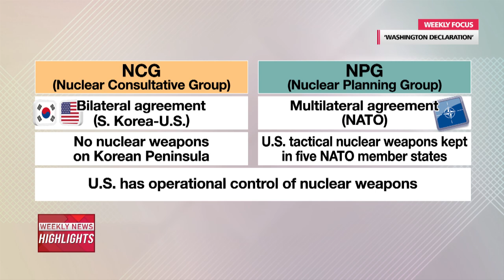[Weekly Focus] How the new 'Washington Declaration' is different from existing methods of ...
[위클리 포커스] 한미, ‘워싱턴 선언’…기존 확장억제 전략과 어떻게 다른가

The summit between Presidents Yoon and Biden, was undoubtedly the highlight of President Yoon's state visit to the U.S.
The two leaders secured a landmark deal, aimed at strengthening extended deterrence against North Korea's evolving threats.
For this edition of Weekly Focus, we take a closer look at the details of the "Washington Declaration", with our foreign affairs correspondent Bae Eun-ji.
Welcome, Eun-ji.

So Eun-ji, let's jump right into the 'Washington Declaration'.
That is to defend against and deter any attacks from North Korea.
What makes this statement so significant?

Well, Dami, the fact that they've laid out a separate statement on extended deterrence itself is very significant,... because it's the first time the two countries have done this after holding a summit between their leaders.
This clearly shows that both countries are strongly committed to working together to deter nuclear and missile threats.
This is what U.S. President Joe Biden said will happen in the event of a nuclear attack by North Korea.

"Look, a nuclear attack by North Korea against the United States, or its allies or partisans or partners, is unacceptable and will result in the end of whatever regime were to take such an action."

Under the new deal, the U.S. will take more visible deterrence steps, by sending a nuclear-armed submarine to South Korea for the first time in 40 years, along with other strategic assets, including nuclear-capable bombers.

The agreement involves the creation of a Nuclear Consultative Group -- where they will share information on nuclear assets and intelligence, and jointly plan responses and exercises.

Speaking of a consultative group, the two allies have already been discussing ways to deter North Korea's threats -- through the 'Extended Deterrence Strategy and Consultation Group'.
What's the difference between the two?

As you said, Seoul and Washington already have a consultative group called the EDSCG, launched in 2016.
The group is made up of vice-ministerial-level diplomatic and defense officials from both countries.
But there were doubts about its effectiveness, as consultations were not held regularly.

Seoul's presidential office said the new Nuclear Consultative Group, or NCG, will hold consultations four times a year... with two or three to come later this year.
In a joint press briefing following the summit, President Yoon also noted it will be held regularly, and that they'll discuss ways to conduct joint operations using both countries' weapons.

"Our two countries will share information on operations and the plans to use nuclear and strategic weapons, in response to North Korea's provocations. We will have regular consultations on ways to plan and execute joint operations that combine South Korea's state-of-the-art conventional forces with U.S. nuclear capabilities. The results of the consultations will be briefed to the leaders of our two countries."

So there are hopes that the new consultative group will boost credibility and effectiveness, as it means South Korean perspectives and capabilities will likely be factored into the strategic planning from now on.
Right,... and the new NCG appears to have taken inspiration from NATO's consultative group, the NPG.
President Yoon recently called for measures that are stronger than NATO's nuclear-sharing arrangement with the U.S.
Tell us about the differences between these two groups.

The biggest difference is the deployment of U.S. nuclear assets.
As for NATO, U.S.-owned nuclear weapons are stored in five member states including Germany, Italy, the Netherlands, Belgium, and Turkey.

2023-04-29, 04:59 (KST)